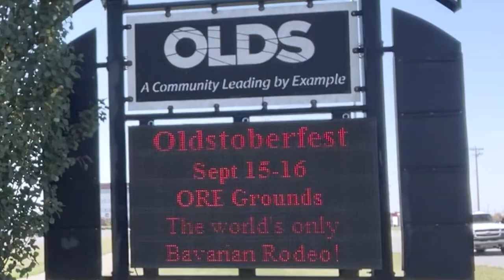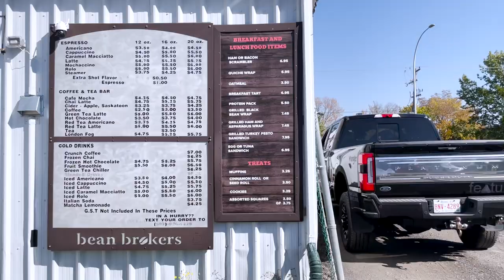I found where the true Old people of Olds spend their time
In September 2023 I travelled one hour out of my way to Olds, Alberta, pretty much because it has a funny name and I wanted to get a pic by the town's sign. I ended up finding where the true Old people of Olds spend their time.